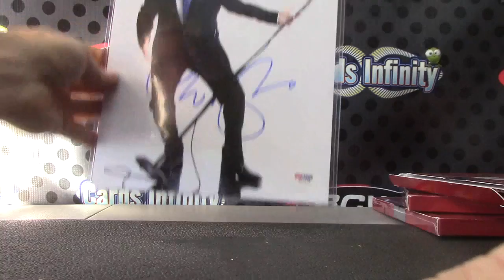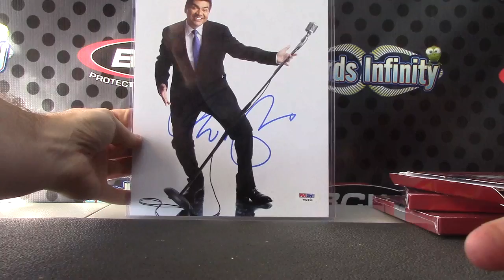Stephen's 2014 Leaf Photograph Box Break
Thanks a lot Stephen, Chris J.